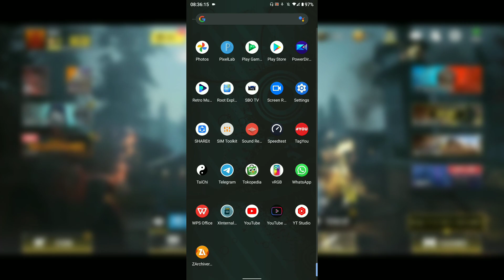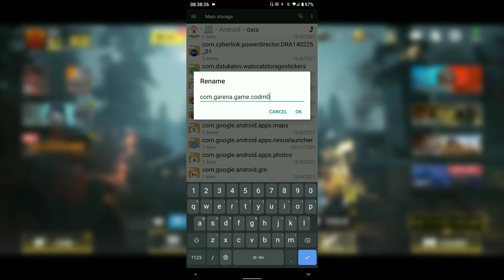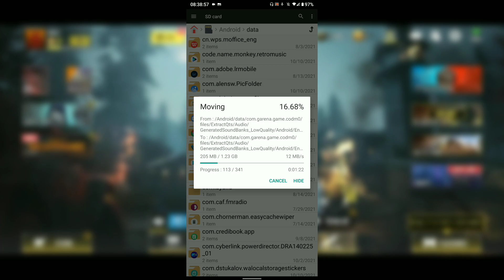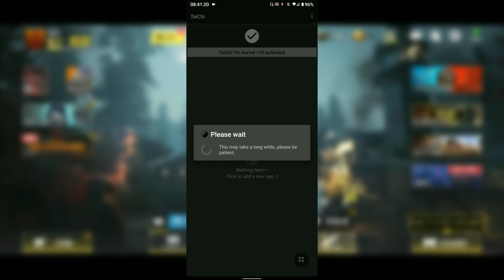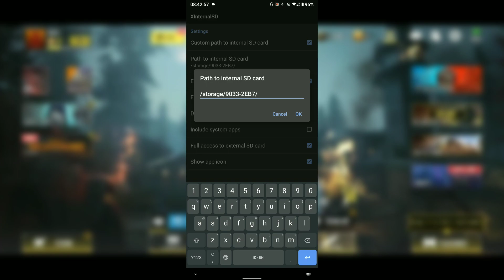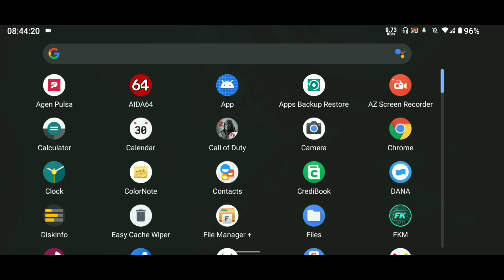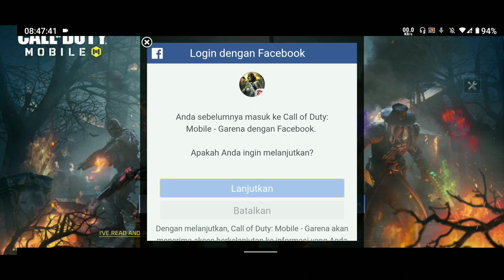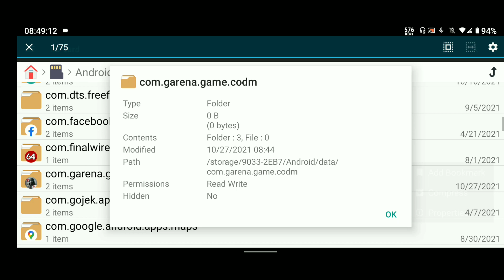UPDATE!!! CARA MEMINDAHKAN DATA GAME CALLL OF DUTY MOBILE KE SD CARD | TANPA DOWNLOAD DATA LAGI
Sebelumnya saya mohon maaf jika ada salah kata
Divideo kali ini saya kembali memberikan tutorial cara memindahkan data game call of duty mobile ke sdcard menggunakan aplikasi taichi dan aplikasi Xinternal SD denganm versi terbaru, sebelum mencoba di harapkan tonton terlebih dahulu agar tidak salah paham, jika caranya gagal jangan di coba jika berhasil boleh di coba.
PERINGATAN!!!
cara ini tidak 100% aman karena ini menggunakan cara curang yaitu dengan aplikasi pihak ketiga, resiko tanggung sendiri, tapi saya sendir mencobanya masih aman aja heeee.
mantap.

maaf subtitle nya kurang sempurna

Edit Video: Kinemaster
Edit Thumb: Photoshop
Record: AZ Screen Recorder
Device: Redmi Note 7
RAM 3/32
Android 10 (ROOT)
Custom Rom: Reloaded 1001
Spek PC:
Proci: Core 2 Quad Q8400
Vga: Gtx 750 TI
RAM: Dual 4 + 2 GB